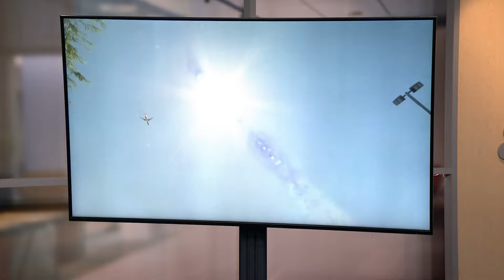Weather Impact Alert: 'Dangerous' heat, possible thunderstorms to hit Northeast Ohio on Tuesday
We're coming off of a hot end to the weekend, but the late-season heat is just getting started.

3News meteorologist Anthony Copeland says we have dangerous heat on the way in Northeast Ohio, and even a threat for severe storms.

Here's What you need to know for our Weather Impact ALERT on Tuesday